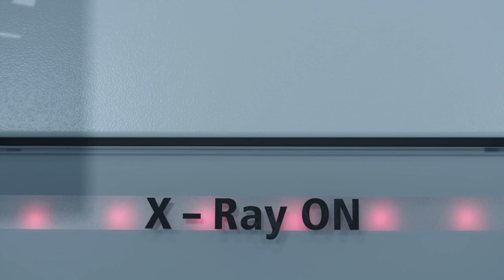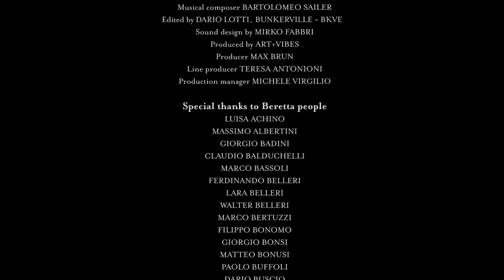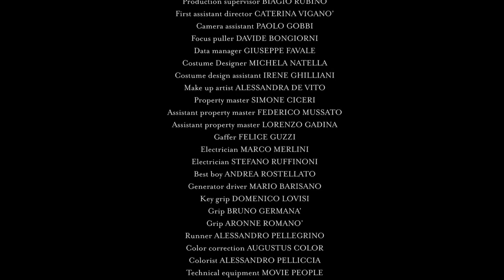Beretta present at The World Gunmakers Virtual Event 2020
The World Gunmakers Virtual Event 2020 - Bringing the world's best gunmakers to your home.

Unique art painted with pheasant feathers and ink.
Clare designed the front cover for the 25th anniversary of the Scone Game Fair as well as winning the competition for the design of the front cover for the CLA Game Fair 2014. Shortlisted in 2014 and 2017 for Wildlife Artist of the Year, Clare has worked closely with, and donated paintings to a number of international charities including Tusk Trust, Born Free Foundation and GWCT.The Beretta Gallery London carries a comprehensive selection of all readily available Beretta shotguns as well as offering bespoke made to measure premium grade guns. The Gallery has the largest selection of Premium grade Beretta’s available in the UK as well as offerings from other brands within the Beretta group, such as Sako and Tikka rifles, Benelli shotguns and Steiner Optics.